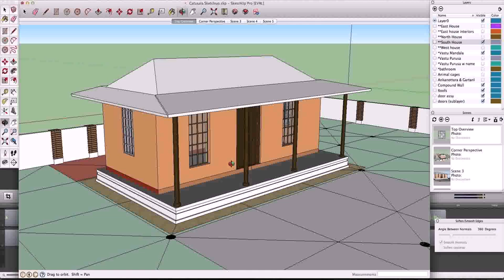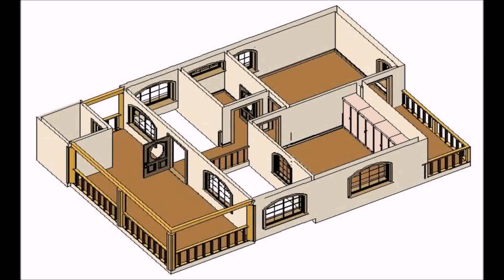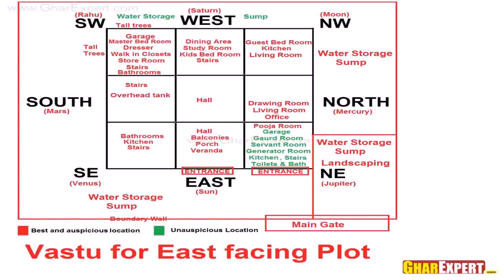House Plans India With Vastu (see description) (see description)